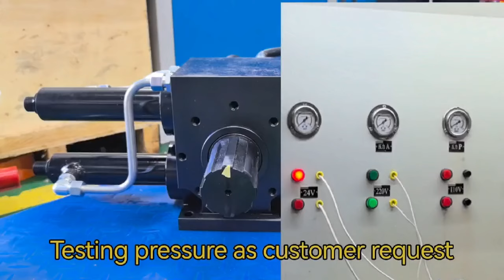Double Rack and Pinion Swing Double Acting Hydraulic Cylinder Manufacture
SD-KEWILL,  a professional manufacture desgin and produce a variety of hydraulic cylinder , pneumatic cylinders and hydraulic systems, with rich expieces to provide overall hydraulic and pneumatic solutions..
wechat/whatsapp/mobile Ms Sandy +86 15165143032